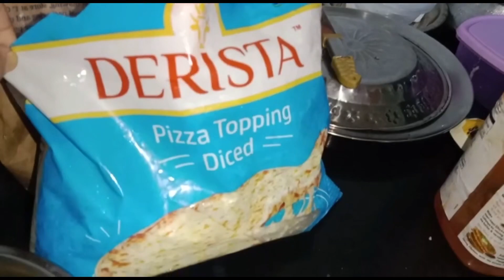Chicken cheese pizza | home made pizza Source￼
Home made pizza sauce and chicken pizza recipe….

Should chicken be cooked before adding to pizza ?

Can you put raw chicken on pizza?

What is chicken pizza made of?

Is chicken on pizza a thing?